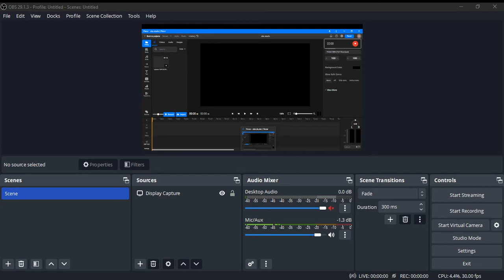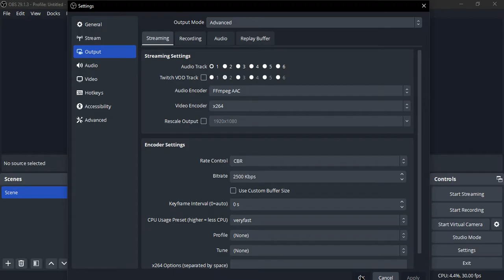How to fix OBS Studio NVENC or AMD encoders error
starting the output failed, please check the log for details.
note: if you are using the NVENC or AMD encoders, make sure your video drivers are up to date.
unable to record with OBS Studion
NVENC encoders error
AMD encoders error
windows drive not up to date on obs studion